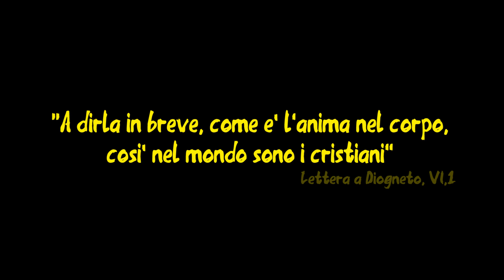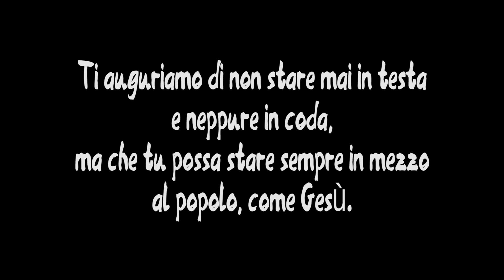Coro "Insieme a te" di Magenta - L'Anima Del Mondo - Per gli anniversari dei nostri preti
Quest'anno alcuni sacerdoti della nostra Comunità Pastorale festeggiano anniversari significativi di ordinazione.
Il coro "Insieme a te", nato spontaneamente riunendo persone della varie parrocchie, li ha festeggiati preparando questo video "a distanza".